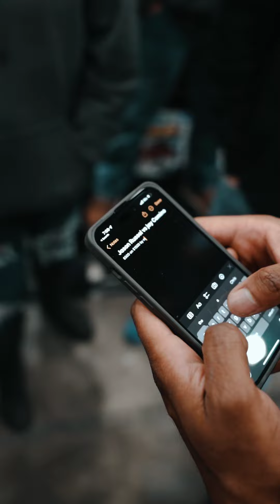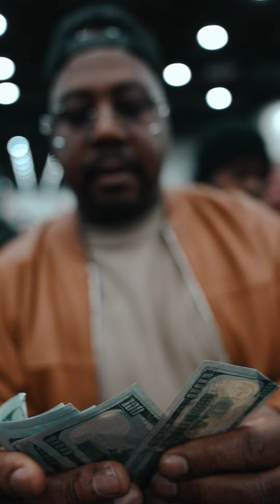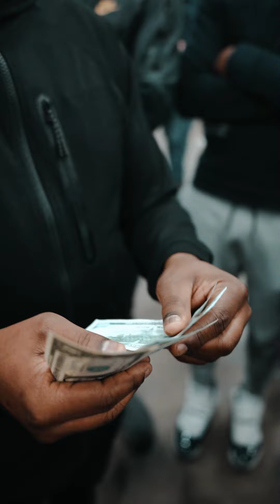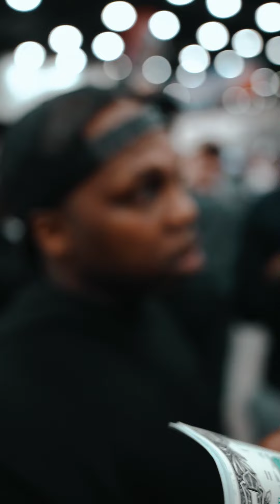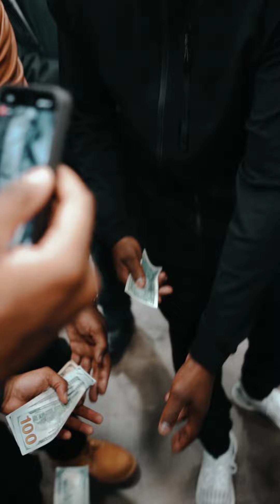Jay Camino was tryna swing at necks @Autorama ‼️‼️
Traditional autorama lock ins and grudge talk!